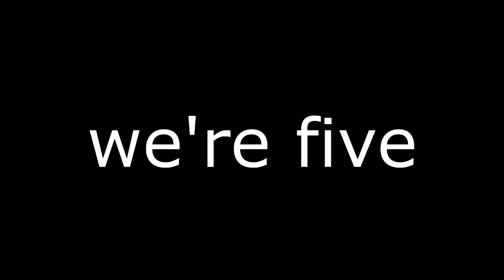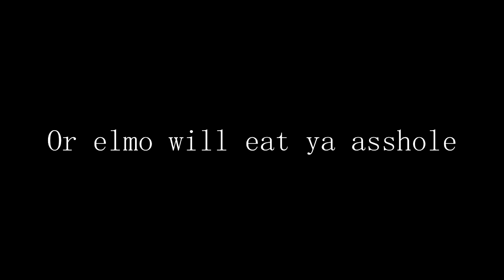Best in Class Steals a Car!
Basically Best in class and Dai Trickster steal Areusupercereals car, but mostly all of this is behind the scenes for the kermit and elmo vlogs and also just random clips through the last couple of days :)

Elmo Attacks Best in Class!